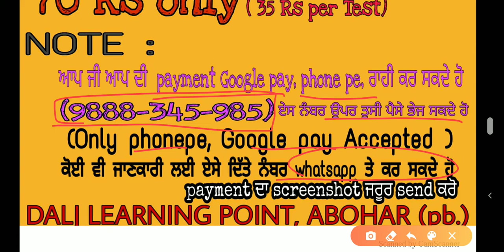ETT Cadre। Full length Test Details। Test on( 6-7 August)